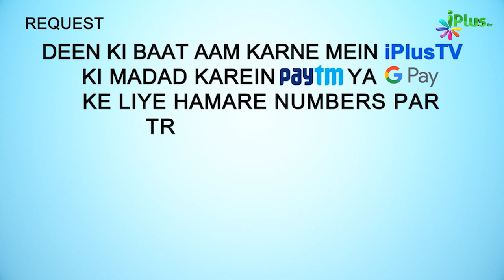Qabr Zameen Se Kitni Unchee Hona Chahiye? | 5 Minute Ka Madarsa 242 | Shaikh Arshad Hussain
. Qabr Zameen Se Kitni Unchee Hona Chahiye? | 5 Minute Ka Madarsa 242 | Shaikh Arshad Hussain Mohammadi | iPlus TV